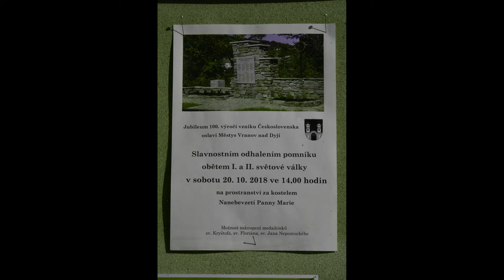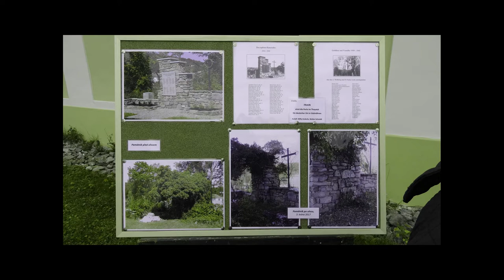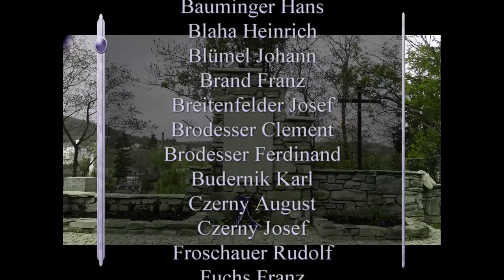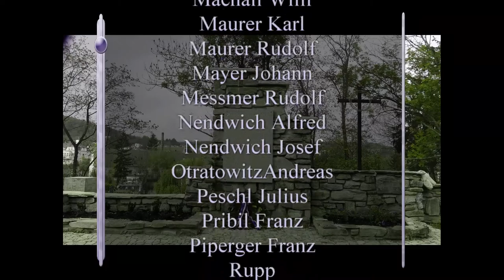Frain an der Thaya - Das Kriegerdenkmal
Im August 2018 erfuhr ich, dass das Kriegerdenkmal von Frain an der Thaya / Vranov nad Dyjí in Südmähren wieder instandgesetzt wurde. Am 13. Oktober 2018 erfuhr ich, dass dieses Denkmal - ergänzt um die Namen der Gefallenen des Zweiten Weltkriegs - am 20. Oktober 2018 wieder eingeweiht werden sollte.
Gemeinsam mit meiner Mutter, deren Onkel unter den Gefallenen ist, nahm ich an dieser schönen Feier teil.

V srpnu 2018 jsem se dozvěděl, že válečný památník Frain byl opraven v Thaya/Vranov nad Dyjí na jižní Moravě. 13. října 2018, jsem se dozvěděl, že tato památka-doplněna jmény padlých z druhé světové války-měl být slavnostně otevřen 20. října 2018.
Spolu s mojí matkou, jejíž strýc patří k padlým, jsem se zúčastnil této krásné slavnosti.

I augusti 2018 jag lärde mig att krigsMinnesMärket av Frain reparerades på Thaya/Vranov nad Dyjí i Södra Mähren. Den 13 oktober, 2018, lärde jag mig att detta monument-kompletterat med namnen på de fallna av andra världskriget-skulle återinvigas den 20 oktober 2018.
Tillsammans med min mor, vars farbror är bland de fallna, tog jag del i denna vackra fest.